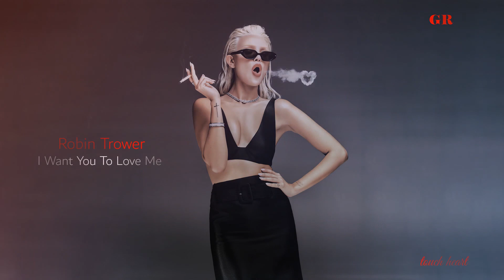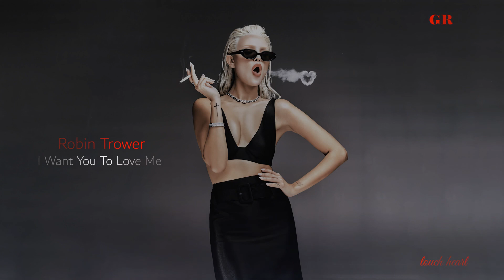Robin Trower - I Want You To Love Me .. touch heart GR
touch heart GR touchheartGR @touchheartGR
Close your eyes and listen to the melody  !!

Robin Trower - I Want You To Love Me

I want you to love me, love me right
No more cryin' in the daytime
No more creepin' round at night

Exactly what you want me to do
Tell me, what you want me to do
If I've done something wrong, little girl
I'm going to make it up to you

Let me show you, show you that my love is real
Let me show you, show you my love is real
'Cause words can't explain, little girl, exactly how I feel